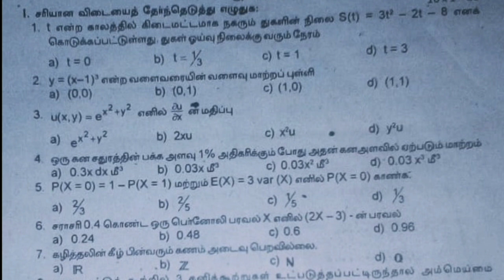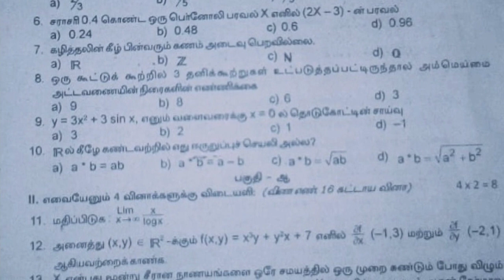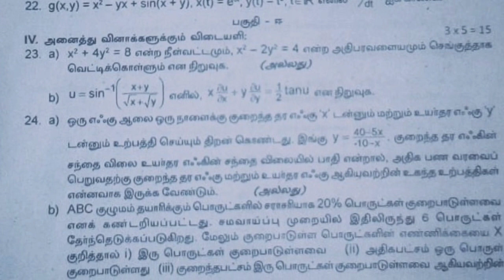12th standard maths second midterm Tamil medium question paper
Tamil Nadu| 10,11,12th Std Half Yearly Exam Time Table 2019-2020 | அரையாண்டு பொதுத் தேர்வு |